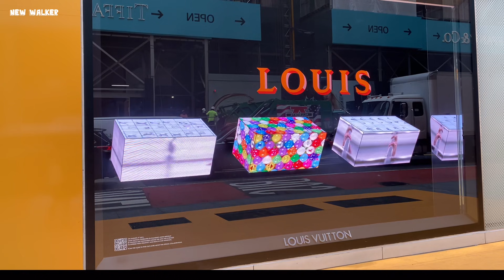[4K]🇺🇸NYC Walk🗽5th Ave | Louis Vuitton🧳, KAWS@Rockefeller, Plaza Hotel, St. Patrick’s | Aug 2021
Today, let’s walk together on 5th Avenue in Midtown Manhattan. It was Louis Vuitton’s 200 years birthday, so I will show you the beautiful Louis Vuitton building & inside of the store.
Happy Birthday to Mr. Vuitton 🥳 🎂
Also, you can see lots of landmarks, such as The Plaza hotel, St. Patrick’s Cathedral, Saks Fifth Ave, a new KAWS sculpture at Rockefeller Center…etc.

I hope you like this video and have a wonderful day 🥰✌️